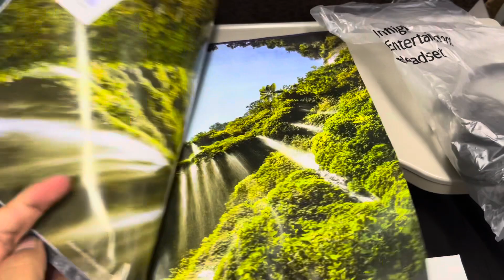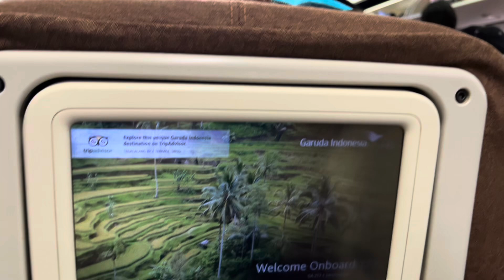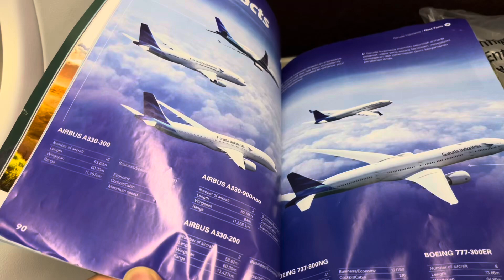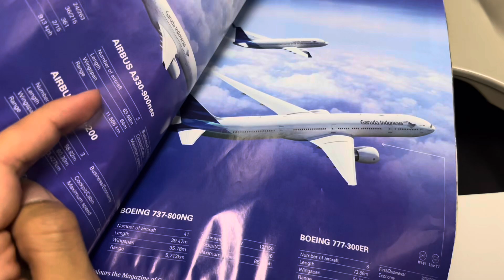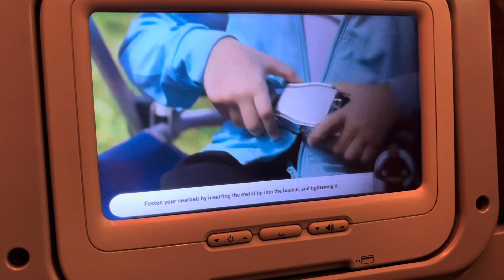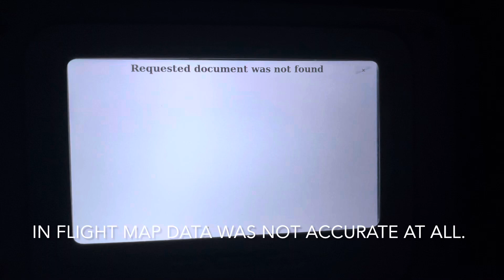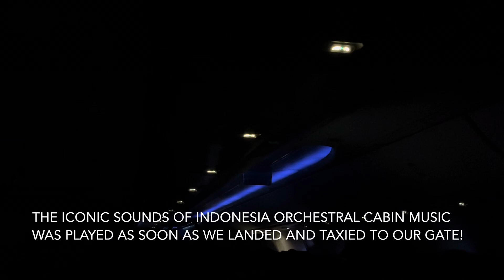Garuda Indonesia Yogyakarta to Jakarta Boeing 737-800